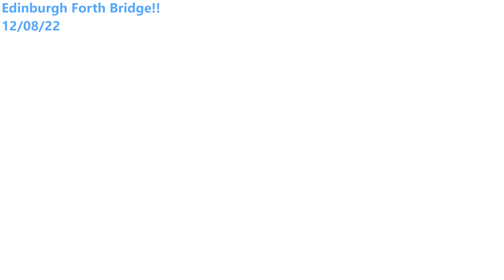4K DRONE FOOTAGE!!! Edinburgh Forth Bridge.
August 12th 2022 was a stunning day to visit the Forth Bridge at Edinburgh with the DJI Mini 2. I captured this short video of the 3 bridges connecting Edinburgh & Dundee area together.!!